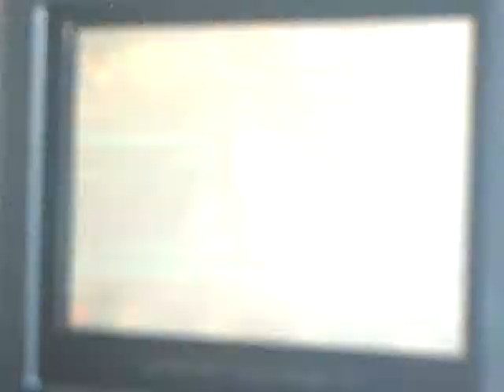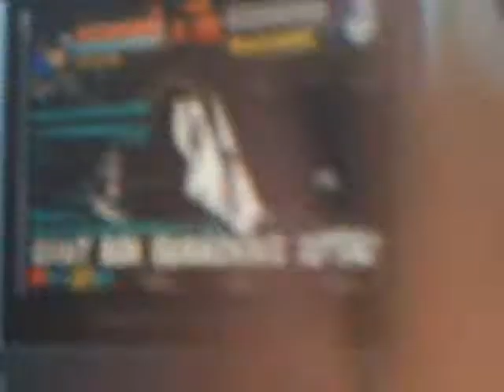2nd Take Sasuke VS OROCHImaru Naruto Ninja Council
Sasuke vs. Orochimaru

Sasuke wins by 1 Round